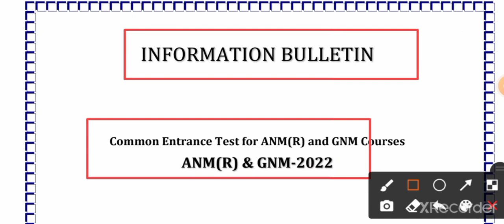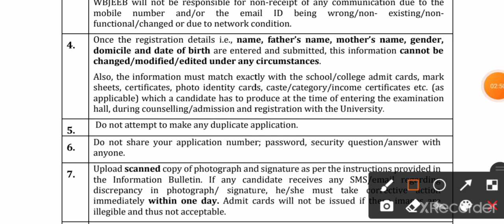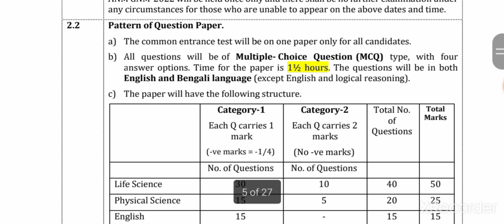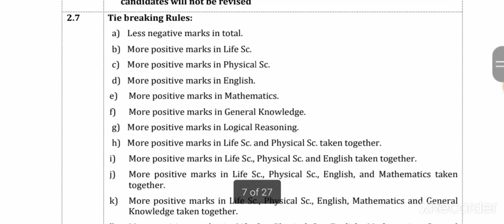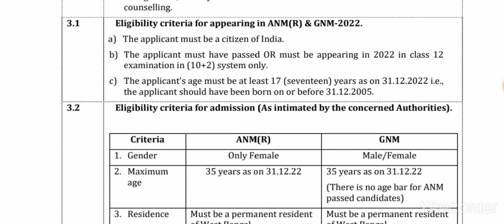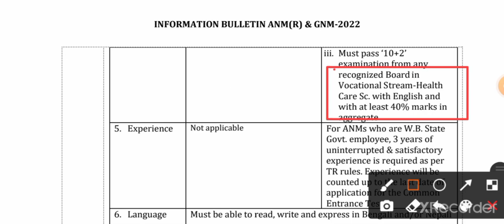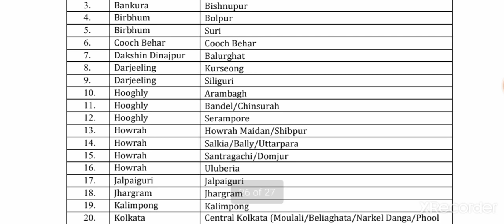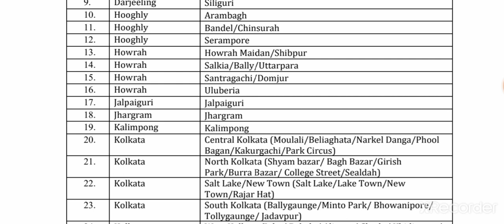WB ANM GNMনার্সিং ট্রেনিংAdmission2022 Official Notice Published,Form Fillup,Eligibility,Exam Date,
west Bengal nursing training admission 2022
gnm anm admission 2022
gnm nursing admission online application date
anm gnm nursing training admissio entrance exam preparation 2022
anm gnm online application process 2022
gnm anm online application process details notice
west Bengal government nursing training admission 2022
anm gnm counselling choice filling process details
anm gnm nursing course 2022
anm gnm entrance exam preparation
anm gnm cut off
anm gnm entrance exam books
gnm anm entrance exam preparation books
gnm anm form fillup 2022
gnm anm admission form fillup date declare
west Bengal health job
west Bengal joint entrance exam 2022
west Bengal health website
anm gnm admission eligibility criteria 2022
gnm anm admission 2022 information bulletins
anm gnm admission application form fillup date declare official notice published